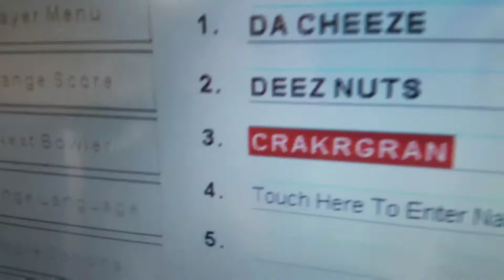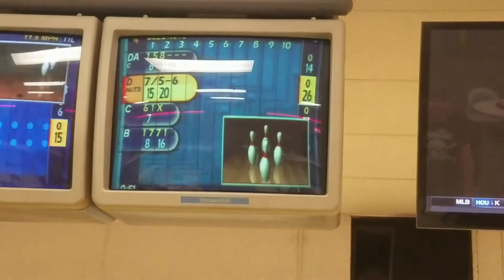Bowling Adventure!!!!!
Hello I'm Dale and I love the art of story telling along with my beautiful wife Kenzie Flink. Our goal is to live life and enjoy it. We invite others to join in our adventures of exploring and seeing what our world has to offer. Our ultimate mission is to show you what's out the front door and to enjoy life. We hope to change the world.